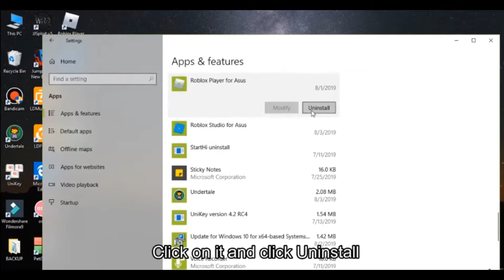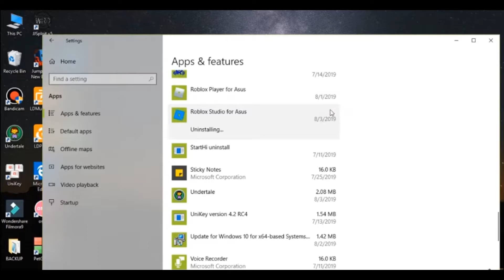King Legacy || Câu Chuyện Buồn Về Legendary Fruit